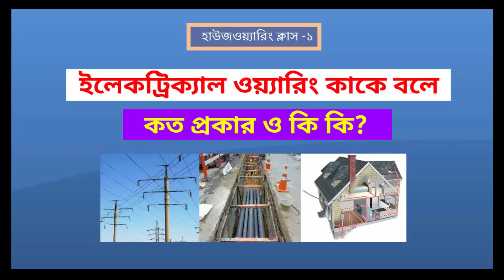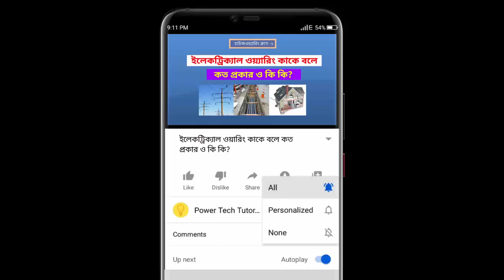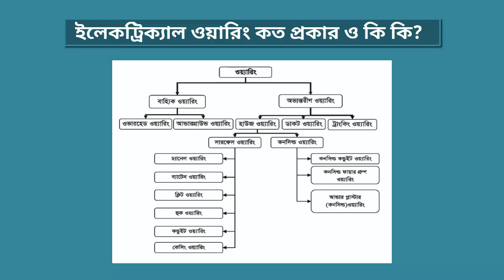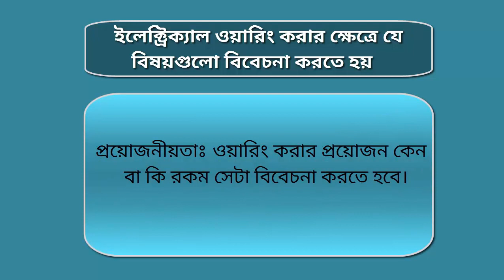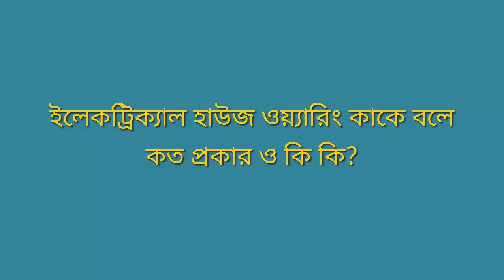ইলেকট্রিক্যাল ওয়্যারিং কাকে বলে। কত প্রকার ও কি কি। What is Electrical Wiring?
ইলেকট্রিক্যাল ওয়্যারিংকাকে বলে। কত প্রকার ও কি কি তা এই ভিডিওতে বোঝানোর চেষ্টা করেছি।
ইলেকট্রিক্যাল ওয়্যারিং কাকে বলে? বৈদ্যুতিক লোডে বিদ্যুৎ সরবরাহের জন্য বিদ্যুতের উৎপত্তি স্থান হতে লোড পর্যন্ত ওয়্যার বা ক্যাবল দিয়ে যে সংযোগ দেয়া হয় তাকেই ইলেকট্রিক্যাল ওয়্যারিং বলে।

ইলেকট্রিক্যাল ওয়্যারিং প্রধানত দুই প্রকার
বাহ্যিক ওয়্যারিং
অভ্যন্তরীণ ওয়্যারিং

বাহ্যিক ওয়্যারিং আবার দুই প্রকার
ওভারহেড ওয়্যারিং
আন্ডারগ্রাউন্ডিং ওয়ারিং

অভ্যন্তরীণ ওয়্যারিং আবার তিন প্রকার
হাউজ ওয়ারিং
ডাকট ওয়ারিং
ট্রাংকিং ওয়ারিং